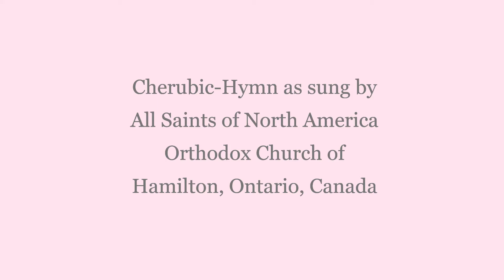cherubic hymn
Cherubic-Hymn as sung by All Saints of North America Orthodox Church of Hamilton, Ontario, Canada